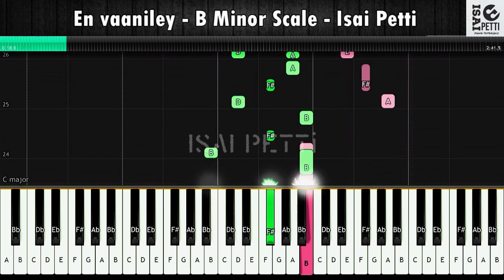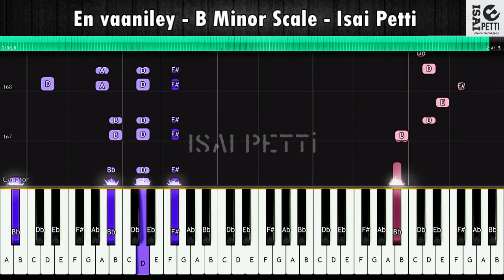En Vaanile Ore Vennila | Piano Tutorial | Isai Petti | Song Notes In Description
If U Want Any Song For Notes Request at Comment Session.

வணக்கம் நண்பா நான் ஒரு கீ போர்ட் பிளேயர் எனக்கு தெரிஞ்ச இசையை மத்தவங்களும் தெரிஞ்சுக்கணும் சொல்லித்தான் இந்த சேனல் ஓபன் பண்ணேன் மேலும் நான் ஒரு இசையமைப்பாளரும் கூட அதனால நீங்க ஏதாவது குறும்படங்கள் அல்லது ஆல்பம் சாங் பண்ணனும்னா கீழ இருக்கும்  என்னுடைய நம்பருக்கு கால் பண்ணி பேசுங்க.

Hi there! New to Isai Petti Piano Tutorials If so, here's what you need to know, I like To Share Music Notes And tutorials a LOT, so I use this channel to explore music tutorial videos to help you..